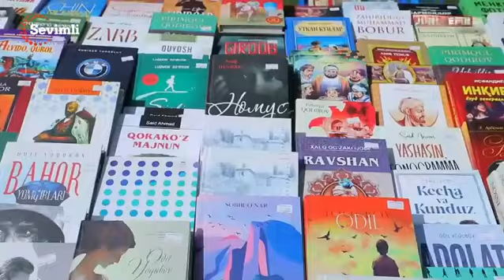Huquqni muhofaza qilish akademiyasida ochiq eshiklar kuni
В Академии проведен День открытых дверей